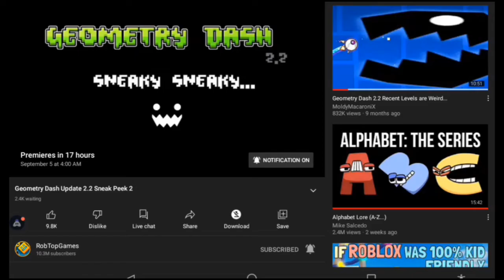2.2 SECOND SNEAK PEEK?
yes
ja
አዎ
այո
হ্যাঁ
da